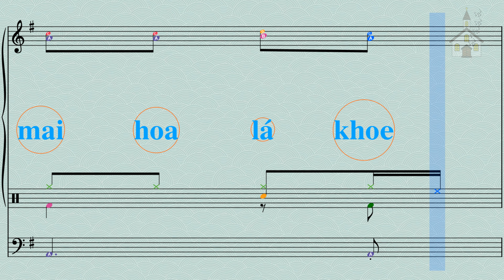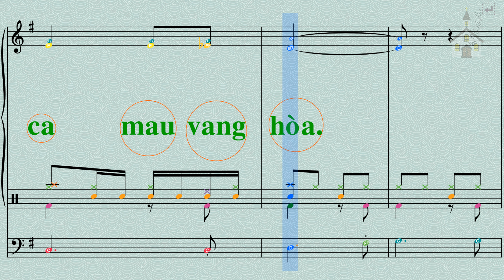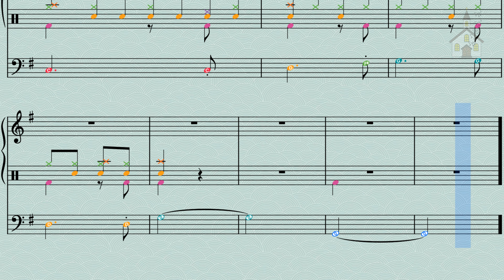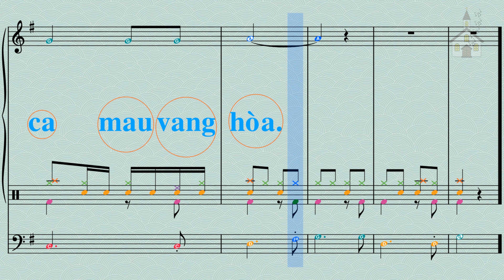Nhạc thánh ca - Hát lên bài ca - Lm Kim Long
HÁT LÊN BÀI CA
Tác giả: Lm. Kim Long

ÐK: Hát lên bài ca (hỡi ngàn dân) hãy hát lên bài ca chúc tụng Thiên Chúa. Sáng trong niềm tin (một niềm tin), khắp thế nhân chung tiếng hoan ca dâng Chúa thiên đình

1. Về đây muôn người, nhạc tấu vang trời, cùng hát muôn lời hòa tiếng nơi nơi, tung hô Chúa. Trong nắng ban mai, hoa lá khoe tươi, chim hót vui say muôn khúc tân ca mau vang xa

2. Về đây muôn người, nhạc tấu vang trời, cùng hát muôn lời hòa tiếng nơi nơi, tung hô Chúa. Trong bóng đêm thanh, tinh tú long lanh, mây gió đưa nhanh muôn khúc tân ca mau vang xa

3. Về đây muôn người, nhạc tấu vang trời, cùng hát muôn lời hòa tiếng nơi nơi, tung hô Chúa. Trong ánh xuân tươi, trong gió đông tàn qua khắp không gian muôn khúc tân ca mau vang xa